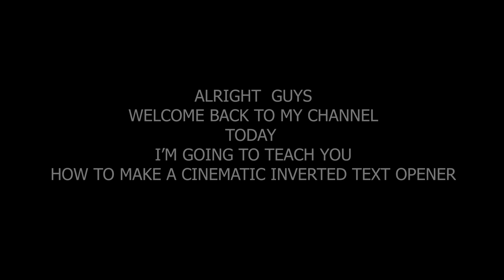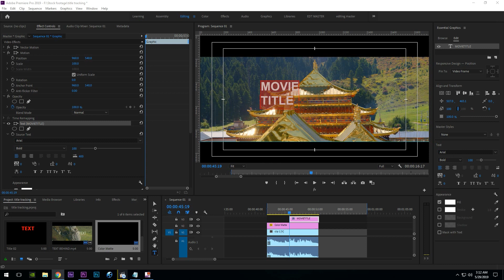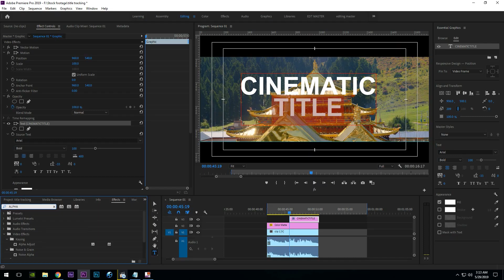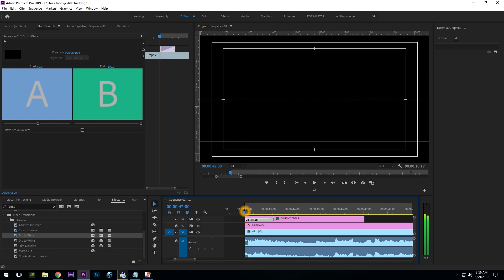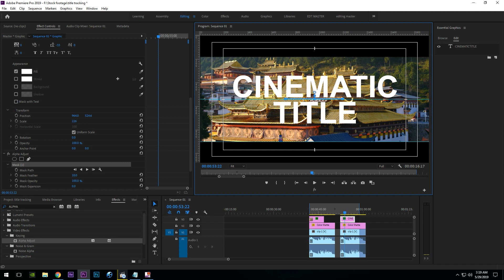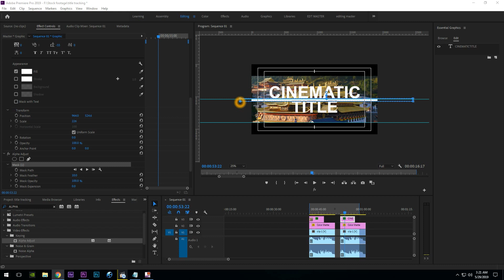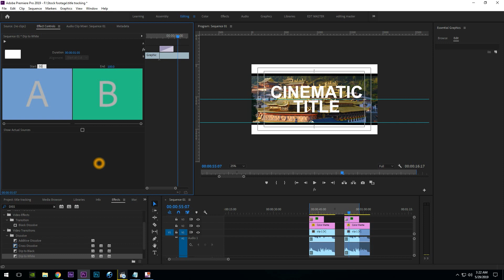Free Movie Title Opener - Alpha Video Text the easiest way - Premiere Pro CC 2019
In this step by step tutorial i'll show you how to create a Alpha Video text opener
without using Track matte  like we used to do in After Effect. just only apply Alpha Adjust on premier.

swipe down to get the link